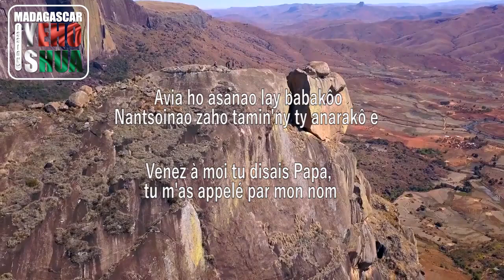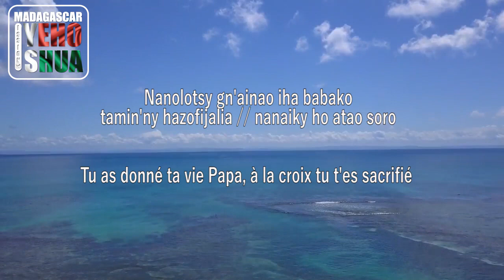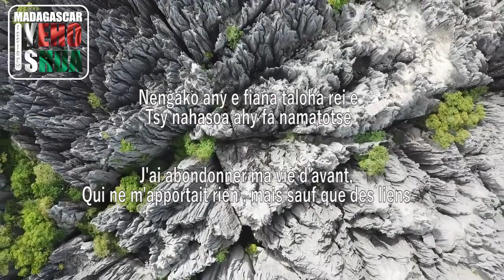Allelou-Yah mon Roi / Allelou-Yah Mpanjakako 🇲🇬 - partage inspiration